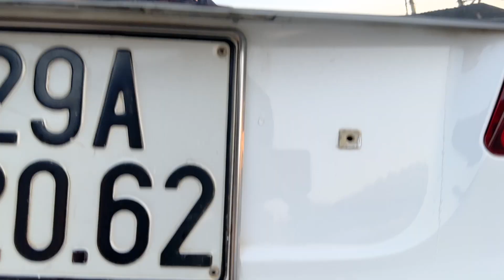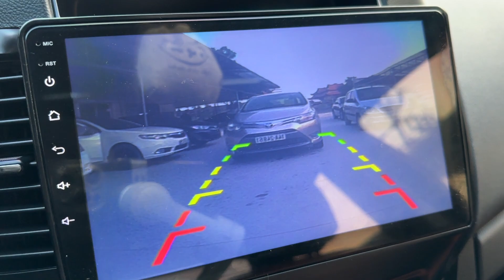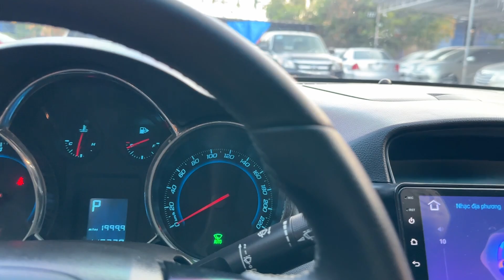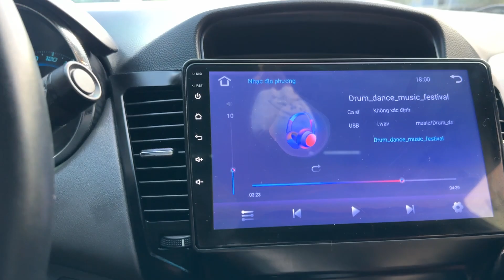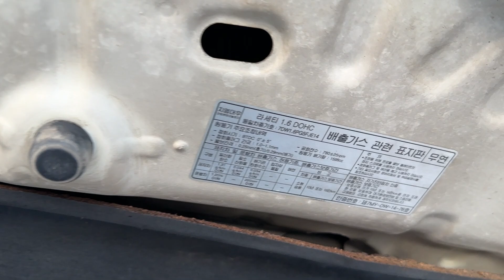Đẹp thật sự - Lacetti CDX 2010 AT 1.6 nhập khẩu / chính chủ Zin 100% lh 0816662386-0961255863